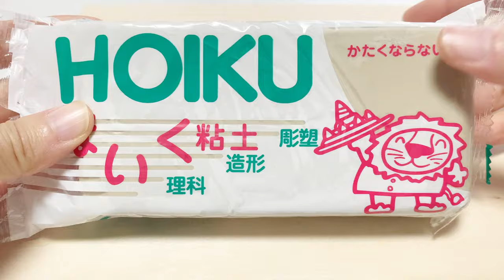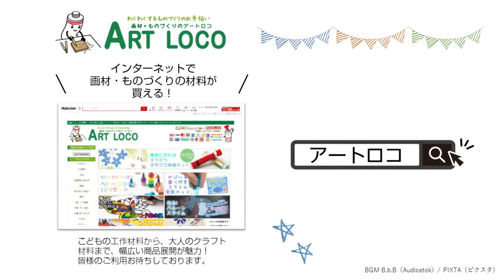【作り方】 伝統工芸 張り子をつくってみよう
使ったもの
▼民芸 張り子づくり セット

絵筆（平・丸・細）、粘土板、ラップ、セロハンテープ、
カッター、爪楊枝、木工ボンド、アクリル絵の具

つくり方手順
0:04 つかうもの、道具
0:10 油ねんどで原型づくり
0:48 原型をラップでくるむ（後で粘土が取り出しやすいように）
1:06 水で濡らした新聞紙を原型にはる
1:26 CMC糊を水で溶いて糊をつくる
1:37 ちぎった和紙をCMC糊で原型にはる（３回くらい重ねる）
2:07 乾燥後、カッターで切り込みをいれ、中の粘土を取り出す
2:29 切り目をボンドで貼り合わせる
2:52 小さくちぎった和紙を切り目に貼ってなじませる
3:18 仕上げの和紙をCMC糊で原型にはる
3:46 乾燥後、アクリルガッシュの白で下地を塗る
4:02 乾燥後、アクリル絵の具で絵付けをして、できあがり！

株式会社美術出版エデュケーショナル
わくわくするものづくりのお手伝い
画材・ものづくりアートロコアートロコAmazon